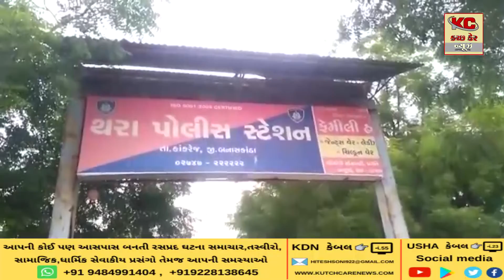થરાના ચાંગા ગામ થી ગેરકાયદેસર ગાંજાનો જથ્થો પકડાયો